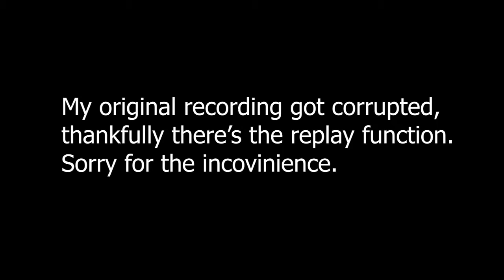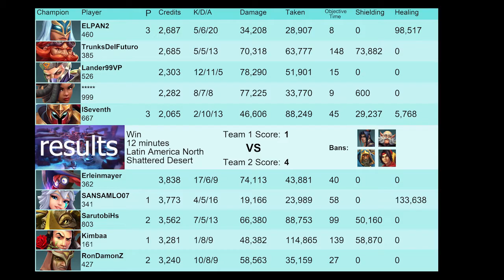W+M1+M2 Moji | Paladins Ranked gameplay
Since I got Moji to level 50, I decided to do some ranked with her since Moji is considered a bad character. I really don't mind playing any champion as long as I'm doing it to win. I hope you enjoy the gameplay :)